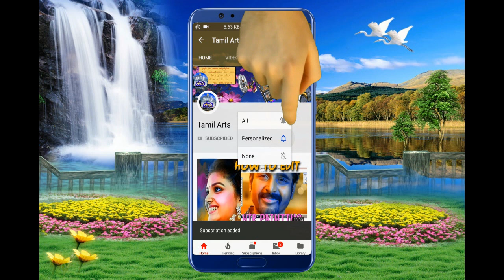கம்சன் வதை | Part 7 | அண்ணாமலையார் நாடக சபா திருவண்ணாமலை